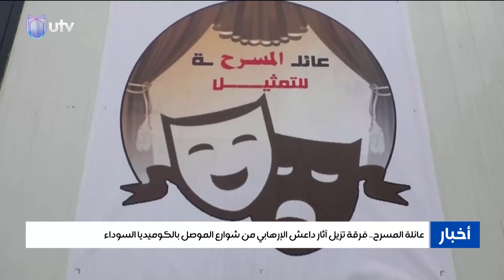عائلة المسرح.. فرقة تزيل آثار داعش الإرهابي من شوارع الموصل بالكوميديا السوداء